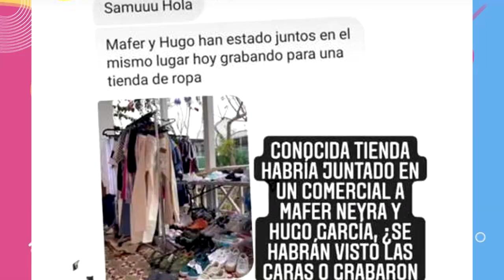HUGO GARCIA Y SU EX MAFER NEYRA SE REENCONTRARON TRAS SER CONTRATADOS JUNTOS?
Hugo Garcia y Mafer Neyra se habrían visto las caras tras grabar para una campaña de ropa.